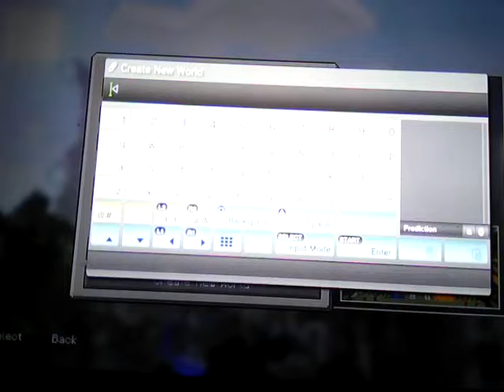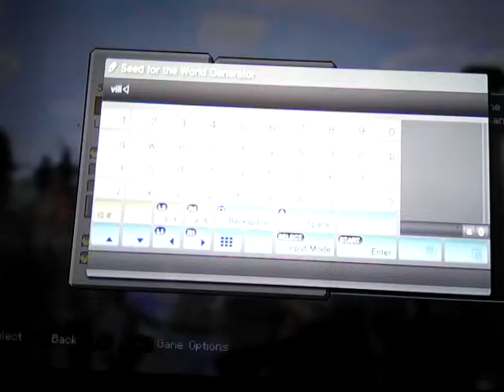Minecraft episode 1 season 2